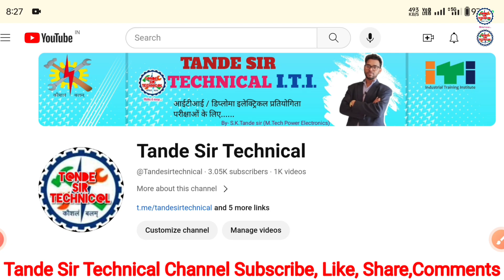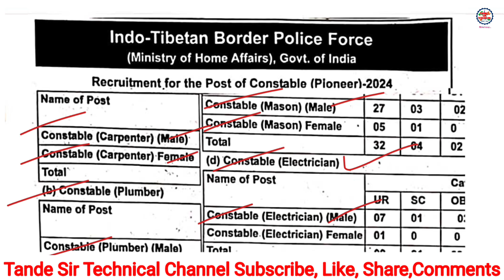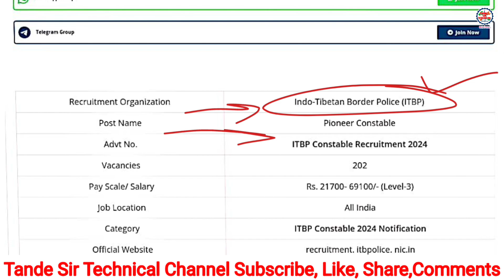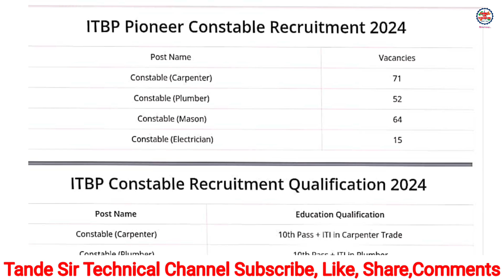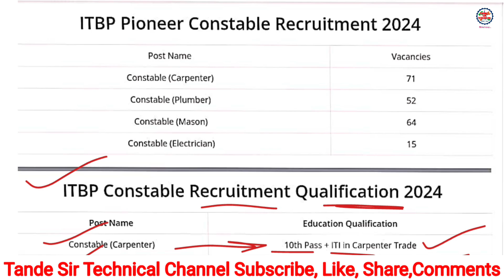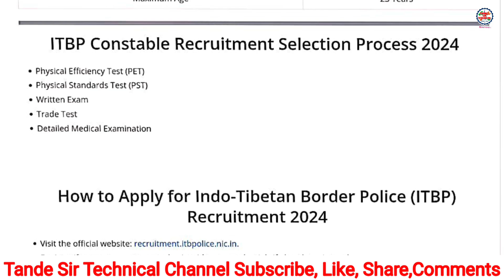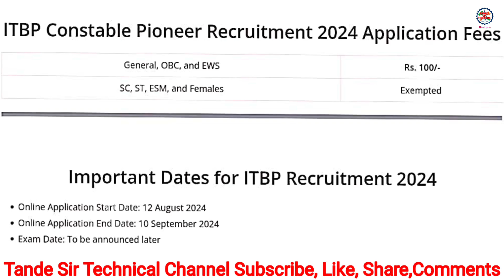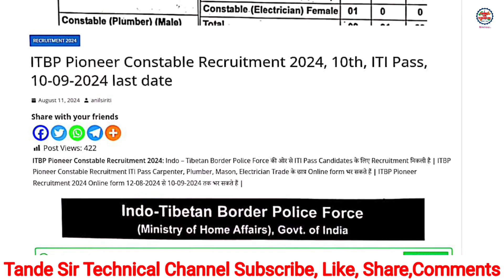Constable की निकली भर्ती 2024, सिर्फ ITI Pass करें आवेदन, ITI Pass Constable Recruitment 2024